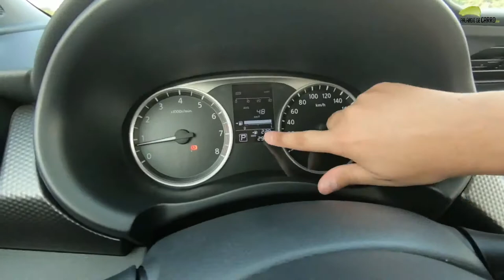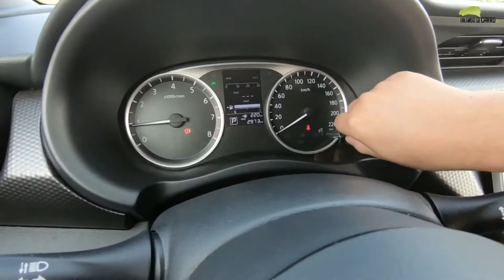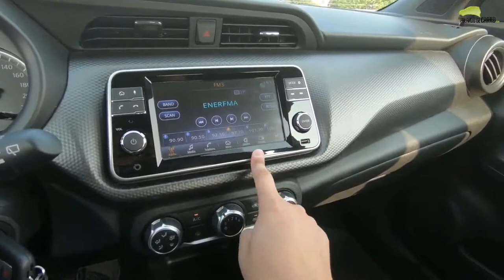O Novo Nissan KICKS 2020 Modelo de Entrada